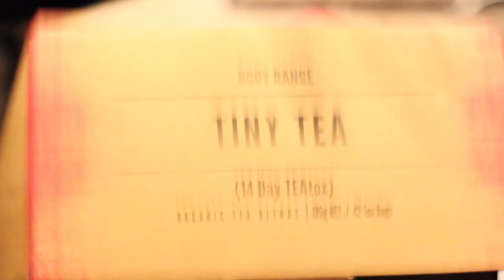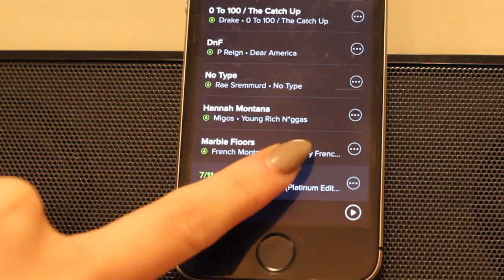Winter Night Routine | Tori Sterling ♡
WHY WAS THIS VIDEO SO SHORT?? Oh yeah... I don't have a social life so there isn't much to do at night other than record myself eating soup and going on tumblr??

Xoxo, Tori